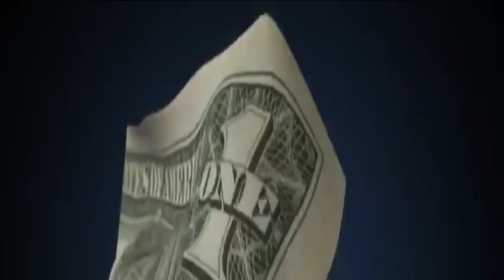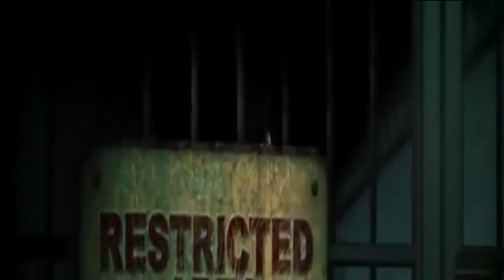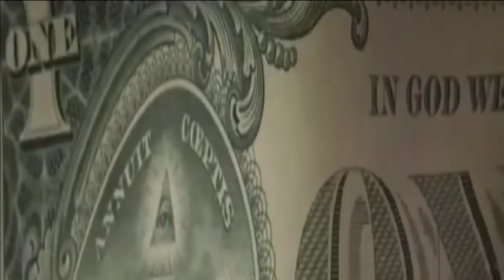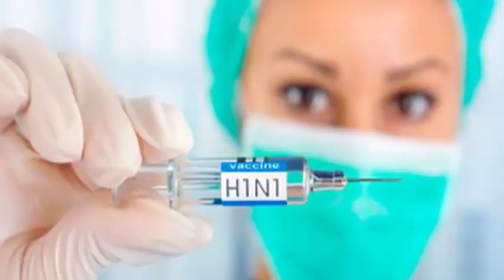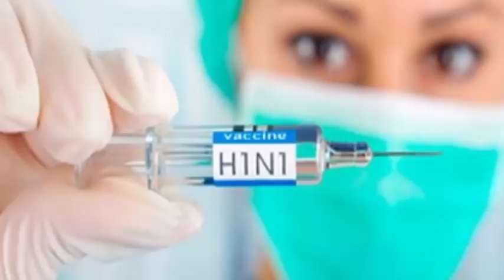🔴Ex illuminati cuenta planes que la sociedad secreta tiene reservados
La verdad sobre los Arcontes 1:
La verdad sobre los Arcontes 2:
LA VERDAD SOBRE ARCONTES 3: